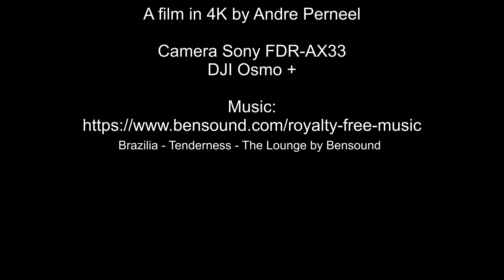Havana, Cuba in 4K